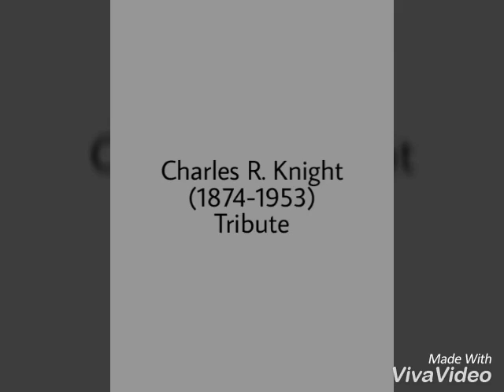Part 2: Charles R. Knight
Charles Robert Knight (October 21, 1874 – April 15, 1953) was an Americanartist best known for his paintings of dinosaurs and other prehistoric animals. His works have been reproduced in many books and are currently on display at several major museums in the United States.